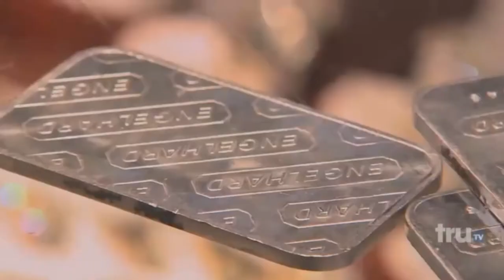Kody Collie -- Counting Stars Video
Song 'Counting Stars' copyright OneRepublic

Edited by Ghimno